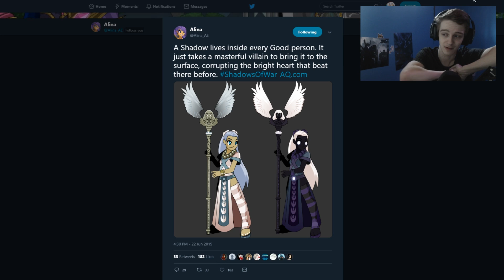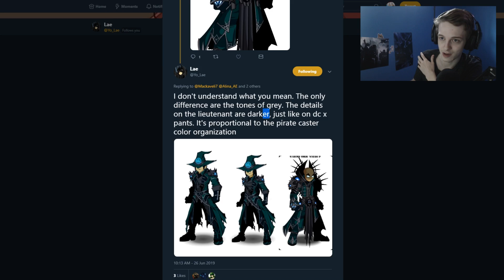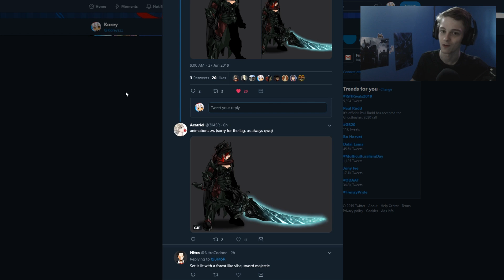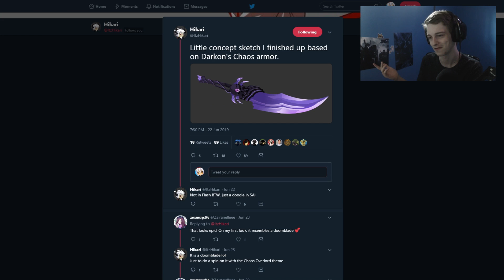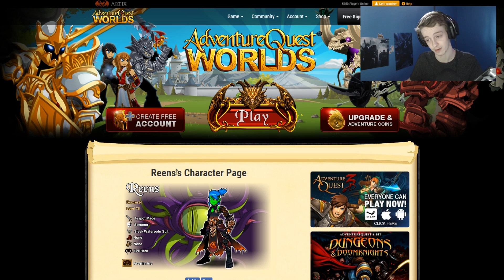New Legion Naval looking Armor! (Legion Pirate Caster) New items AQW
New Legion Items
►Use Creator Code : koreyx if you play Fortnite or buy games on the Epic Store.

►You can use StreamLabs Obs For Streaming or recording videos!
►Pc 💾 Specs - i7 6700k , RTX 2080 , 16gb of DDR4